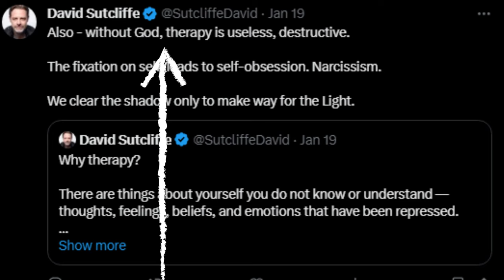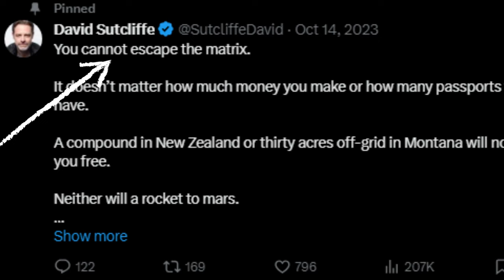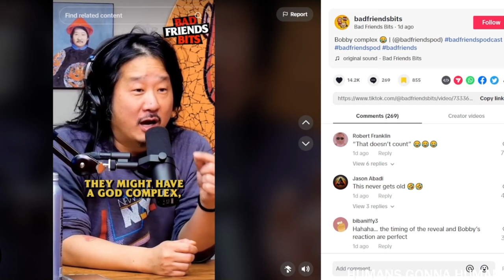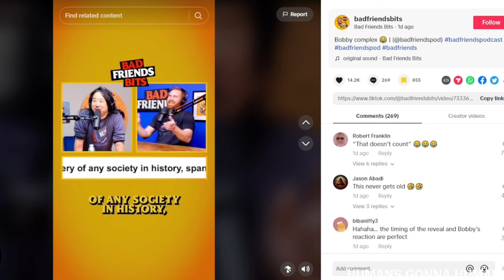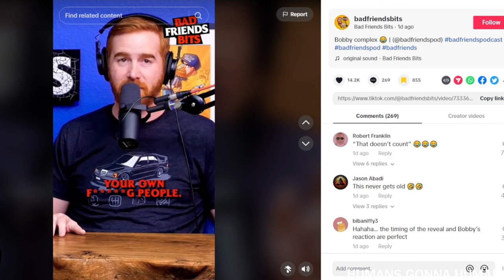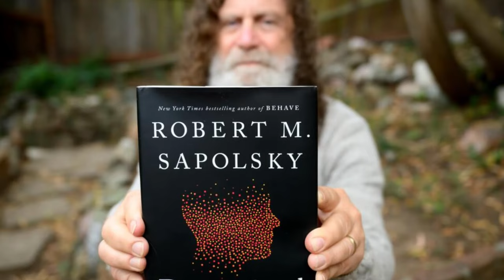Blaire White Pops A BUBBLE During "Therapy"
(Be respectful or your comments won't be read. Comments will be read during OR on the next stream, depending on when I can get to them.)

How pesticides impact human health and ecosystems in Europe

New report Don't blame The Pill for estrogen in drinking water

New study finds estrogen has detrimental and surprising effects on freshwater wildlife

Gilmore Girls actor David Sutcliffe says he didn't storm U.S. Capitol, but praises 'Patriot' who did

0:00 - Coming Up…
1:48 - Start of the video. Is David ACTUALLY A Therapist? Going over his credentials.
8:00 - David and Blaire start the interview
16:35 - Blaire explains that her dad was a bad person
18:54 - Blaire’s TYPE of independence vs dependence
27:01 - Blaire talks about how she is a ‘rare’ type of content creator
37:19 - Blaire and David explore adaptive behavior AND Blaire says that she might be autistic! ND QUEEN!
46:00 - Was Blaire lonely as a kid?
49:23 - Blaire talks about her dads abuse and death
52:03 - Blaire doesn’t want to forgive BUT why I think she should
1:05:11 - Why does Blaire DO what she DOES? Trauma? Biology?
1:12:16 - The roman empire is feminine as F*ck bro
1:17:42 - Blaire and David discuss being seen
1:30:46 - David expresses a desire to “protect and hold” Blaire
1:34:30 - We are all unique but we are not special
1:41:53 - Blaire shares her views on Trust and Safety
1:52:44 - “A lot of people don’t see me as a human” - Blaire
1:59:36 - Finding your people in life
2:14:34 - Blaire ponders being lonely and how it’s apart of the plan
2:28:34 - STOP suggesting Frank Yang. He is so NOT grounded
2:34:13 - Blaire has trauma and NEEDS traditional therapy
2:44:36 - Blaire LOVES The WHY!
3:05:36 - Are conservatives witches now?
3:24:54 - Does Blaire maybe have borderline?
3:29:46 -David wants Blaire to experiment
3:44:36 - David and Blaire start the experiment
4:19:32 - Closing thoughts